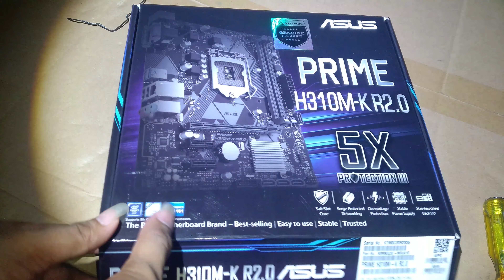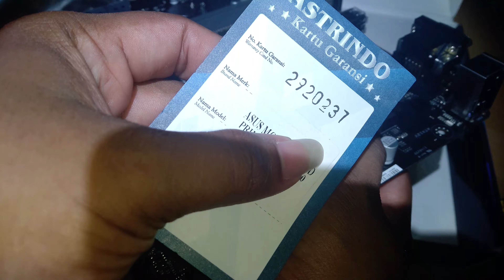Unboxing ASUS Prime H310M K R2 Chipset Modherboard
Specifications :

CPU :  Intel® Socket 1151 9th / 8th Gen Intel® Core™, Pentium® Gold and Celeron® Processors
Chipset : Intel® H310
Memory : 2 x DIMM, Max. 32GB, DDR4 2666/2400/2133 MHz Non-ECC, Un-buffered Memory Dual Channel Memory Architecture Supports Intel® Extreme Memory Profile (XMP)
Graphic : Integrated Graphics Processor- Intel® HD Graphics support
Expansion Slot : 1 x PCIe 3.0/2.0 x16 (x16 mode, gray) 2 x PCIe 2.0 x1
Storage : 4 x SATA 6Gb/s port(s), gray,
LAN : Realtek® RTL8111H, 1 x Gigabit LAN
BIOS : 128 Mb Flash ROM, UEFI AMI BIOS, PnP, SM BIOS 3.1, ACPI 6.1, MultilanguageBIOS, ASUS EZ Flash 3, CrashFree BIOS 3, F6 Qfan Control, F3 MyFavorites, Last Modified log, F12 PrintScreen, and ASUS DRAM SPD (SerialPresence Detect) memory information

From Factor : mATX Form Factor